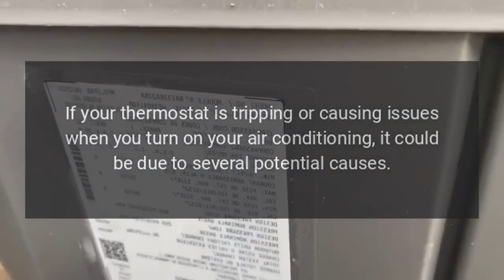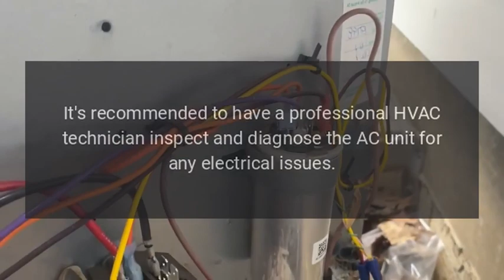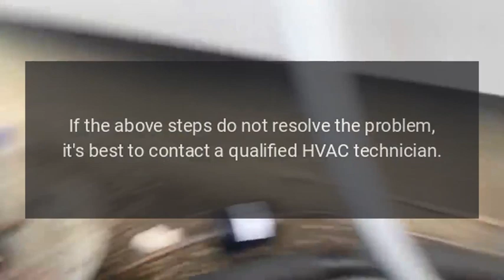Thermostat will trip when AC is turned on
Question from user almasd94 at hvacadvice at reddit.